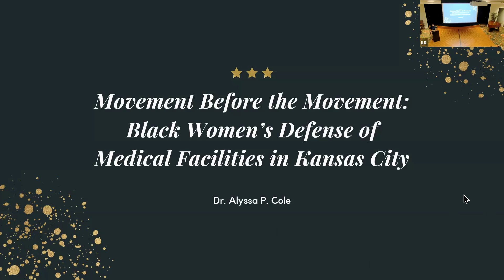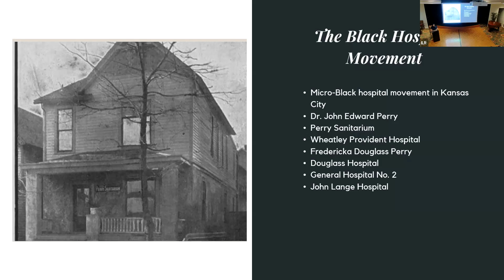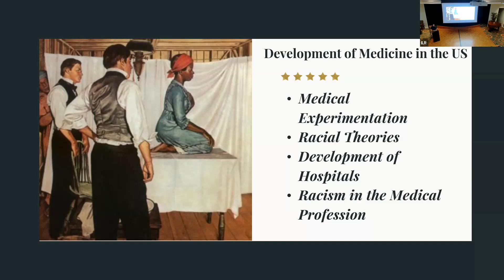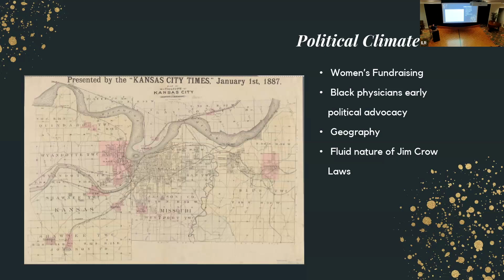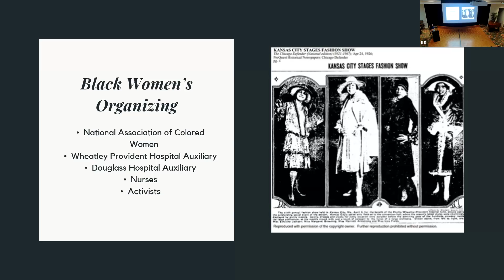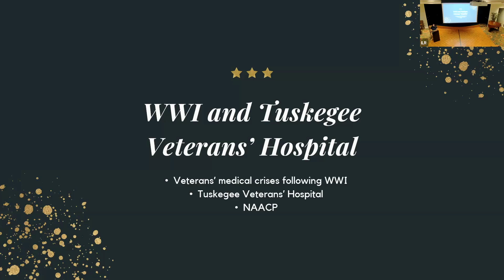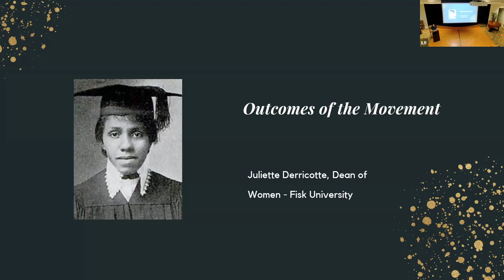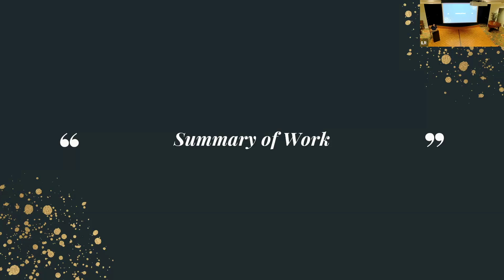Center for Humanities and the Public Sphere, August 15, 2024, Alyssa Cole